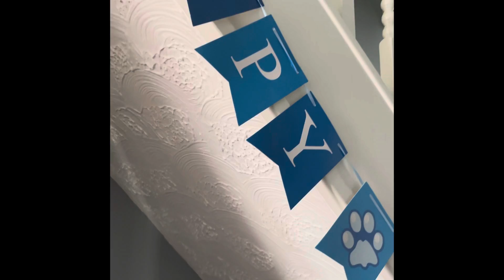Short video for max’s 2nd birthday. But it’s really short